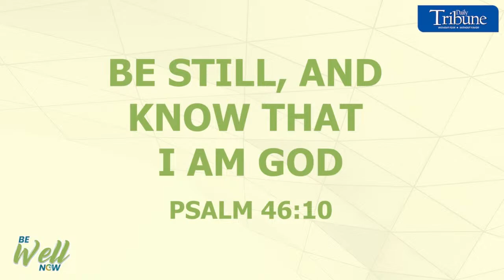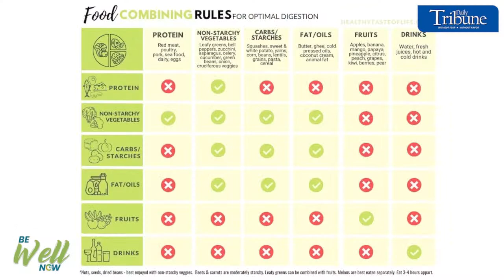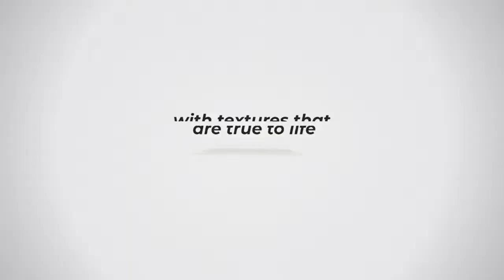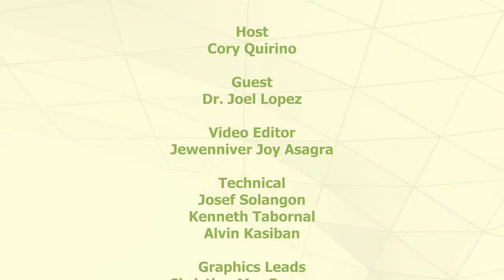Dr. Joel Lopez on Look Good, Feel Good | Be Well Now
WATCH: Dr. Joel Lopez an Integrative Medicine Physician on Look Good, Feel Good on Be Well Now with host, Cory Quirino.